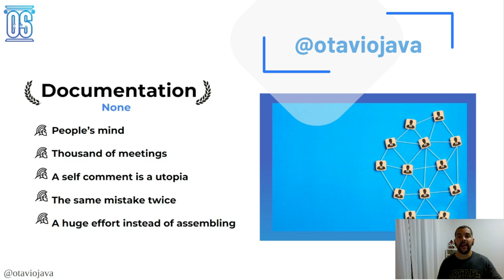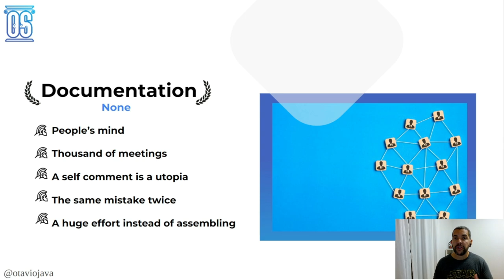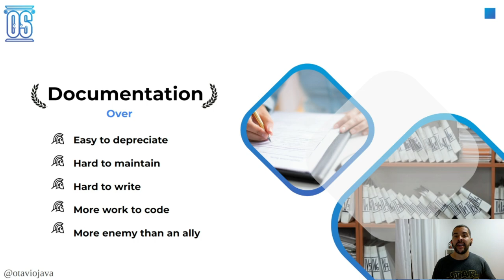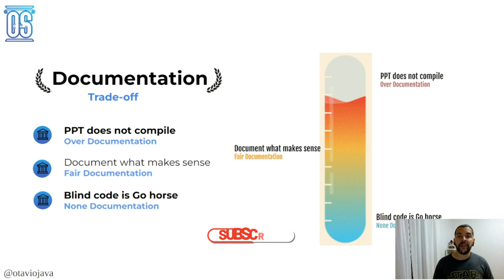Software documentation trade-off: How to use it as an ally.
In this video, we explore the trade-offs involved in software documentation. As software engineers, we all know the importance of documenting our code and systems, but how much documentation is enough? Too little documentation can lead to confusion and errors, while too much documentation can be time-consuming and challenging to maintain.

This video will discuss the different types of software documentation, including requirements documents, design documents, and user manuals. We will also explore the trade-offs involved in deciding how much documentation to create, including the impact on development time, maintenance costs, and project stakeholders.

Whether you are a software engineer, a project manager, or just interested in software documentation, this video has something for you. So join us as we explore the trade-offs involved in software documentation and discover new ways to create adequate documentation that meets the needs of your project.

00:00 Introduction
00:54 What are the documentation trade-offs?
01:15 None documentation
03:21 Over documentation
04:27 The Fair documentation